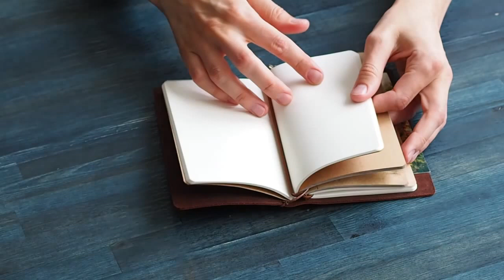Notebook Campus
Блокноты и ежедневники постепенно заменяются планшетами и электронными гаджетами. Но если Вы все еще приверженец рукописного текста, значит, Вы сделали правильный выбор.

Выбирая ежедневник по вкусу, Вы выбираете спутника на долгие годы. Такой долговечный, податливый и тактильный материал сложно заменить, а новые блоки для записей – легко. Ежедневник из кожи – это не только удобно, но и стильно. А еще – это отличный подарок другу, коллеге, начальнику и, конечно же, себе.